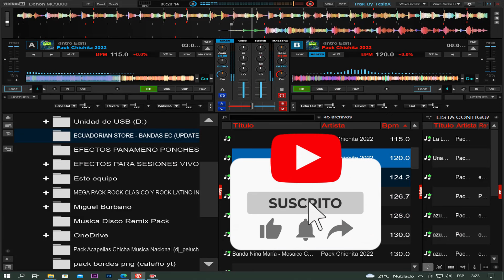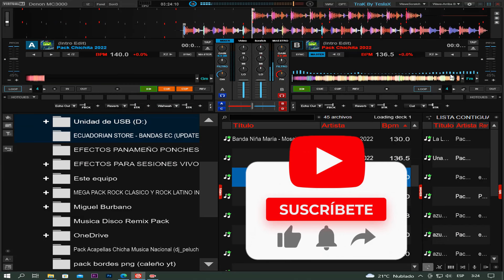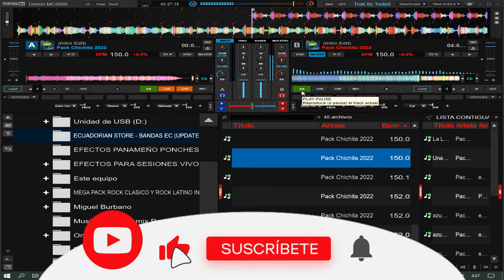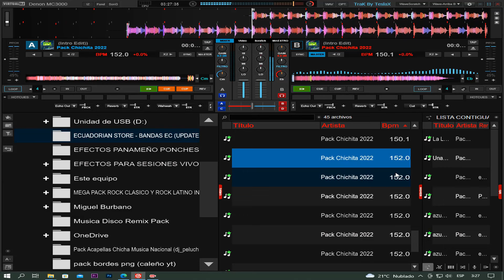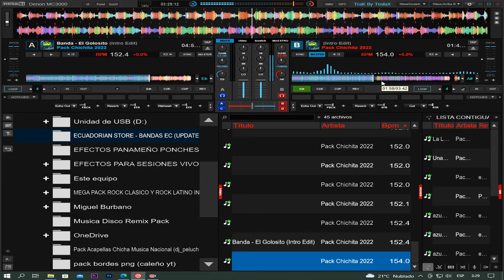𝑷𝑨𝑪𝑲 𝗘𝗖𝗨𝗔𝗗𝗢𝗥𝗜𝗔𝗡 𝗦𝗧𝗢𝗥𝗘 𝗕𝗔𝗡𝗗𝗔𝗦 𝗘𝗖𝗨𝗔𝗧𝗢𝗥𝗜𝗔𝗡𝗔 𝗨𝗣𝗗𝗔𝗧𝗘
B𝐢𝐞𝐧𝐯𝐞𝐧𝐢𝐝𝐨 𝐚𝐥 𝐜𝐚𝐧𝐚𝐥   @Packallremixes89  𝐒𝐮𝐛𝐬𝐜𝐫𝐢𝐛𝐞𝐭𝐞 𝐲 𝐀𝐜𝐭𝐢𝐯𝐚 𝐥𝐚 𝐂𝐚𝐦𝐩𝐚𝐧𝐢𝐭𝐚👉🔔𝐃𝐞 𝐍𝐨𝐭𝐢𝐟𝐢𝐜𝐚𝐜𝐢𝐨𝐧  𝐀𝐬𝐢 𝐘𝐨𝐮𝐭𝐮𝐛𝐞 𝐭𝐞 𝐀𝐯𝐢𝐬𝐚 𝐲 𝐧𝐨 𝐭𝐞 𝐏𝐢𝐞𝐫𝐝𝐞𝐬 𝐧𝐢 𝐮𝐧𝐚 𝐜𝐨𝐫𝐭𝐞𝐬𝐢𝐚 𝐦𝐮𝐬𝐢𝐜𝐚𝐥 𝐪𝐮𝐞 𝐬𝐮𝐛𝐚𝐦𝐨 𝐚𝐥 𝐂𝐚𝐧𝐚𝐥 𝐀𝐲𝐮𝐝𝐚𝐧𝐨𝐬 𝐂𝐨𝐦𝐩𝐚𝐫𝐭e 𝐞𝐥 𝐕𝐢𝐝𝐞𝐨 REGALAME UN 𝐋𝐢𝐤𝐞👉👍𝑫𝒆 𝑬𝒔𝒕𝒆 𝑪𝒐𝒏𝒕𝒆𝒏𝒊𝒅𝒐
(𝗢𝗝𝗢)